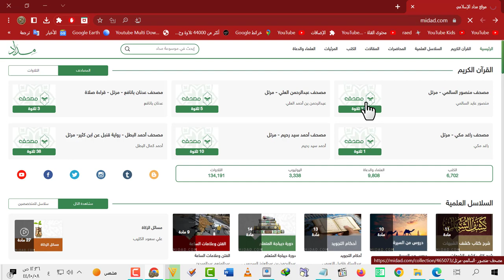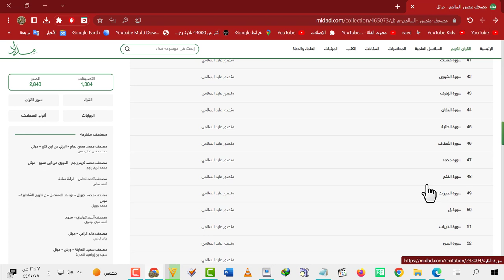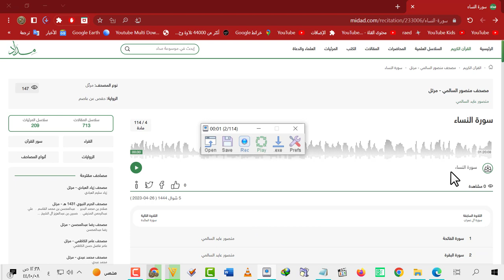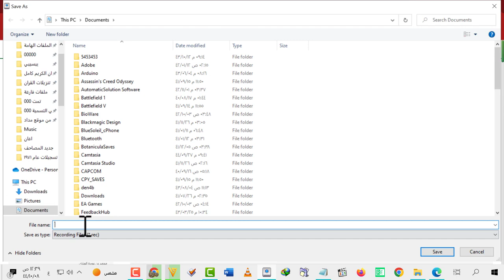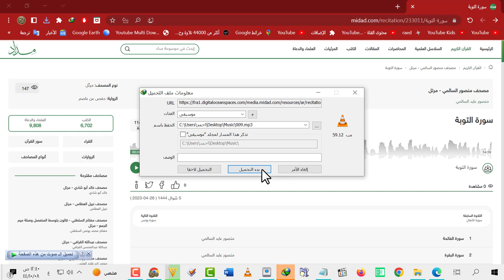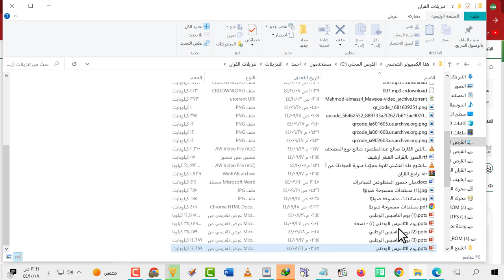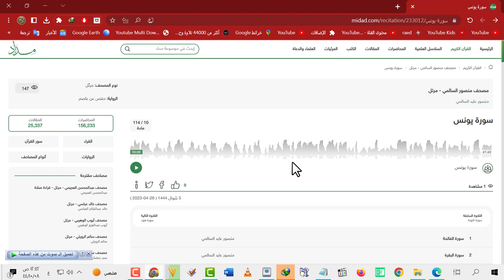كيفية تحميل القران و المحاضرات والكتب وغيرها على موقع مداد midad com سهل ومجاني بالكامل دفعة واحدة